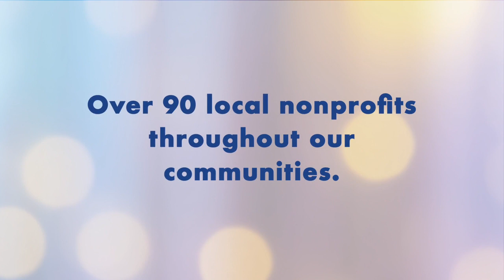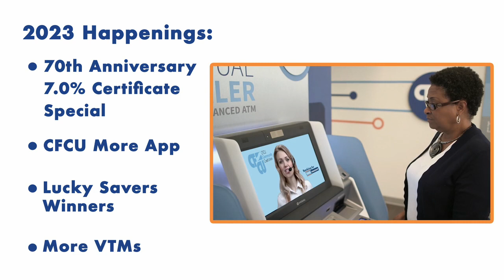riger cfcu 2024 annual report lisa fc 040524 720p